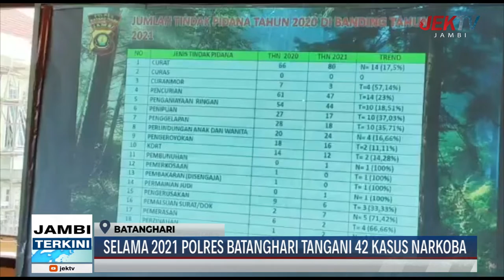SELAMA 2021 POLRES BATANGHARI TANGANI 42 KASUS NARKOBA